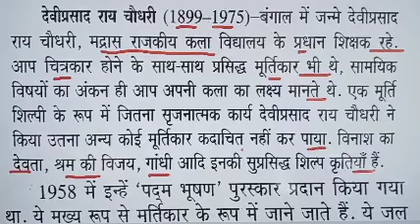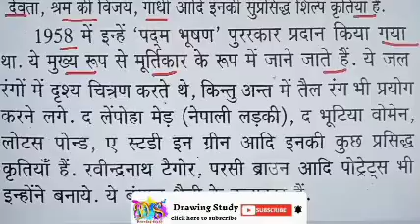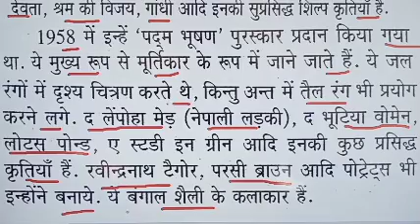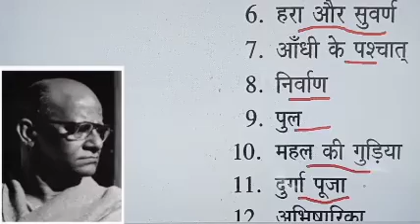देवीप्रसाद राय चौधरी। Deviprasad Ray Chaudhuri| Deviprasad Ray Chaudhuri k chiter| Drawing Study